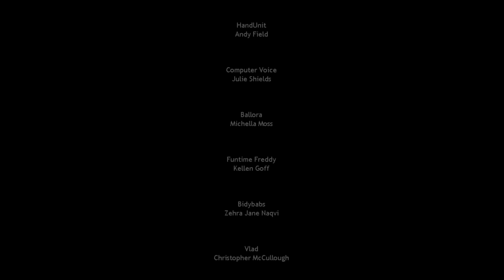FNaF Sister Location Night 5 (Real Ending) (Read description)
Well guys
Sorry if I could not upload a video of the night 2,3,4
Because I could spend every night and I forgot to record it
Bueno chicos
perdón si no pude subir un vídeo de la noche 2,3,4
porque pude pasar todas las noches y se me olvido grabarlo